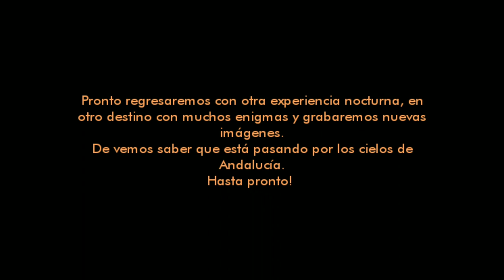Ovnis captados con nightshot!! Expedición en el Cerro del Hierro.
El viernes 30 de Agosto del 2019 viajamos hasta el Cerro del Hierro, cuyo sitio tiene cierto magnetismo y lo hace especial para ver de noche estos aparatos voladores no identificados.
Desde las 22:15 hasta las 23:00 no pararon de pasar aeronaves extrañas insonoras y a gran velocidad.
Según app no pasaban satélites sobre esa hora y las maniobras que se ven, es imposible q lo sea.
Opinen ustedes, un saludo.